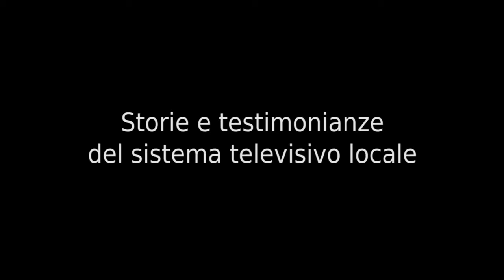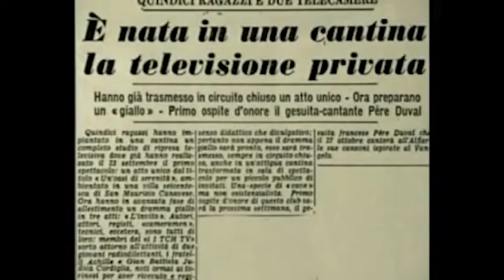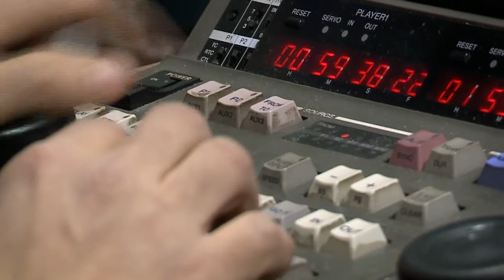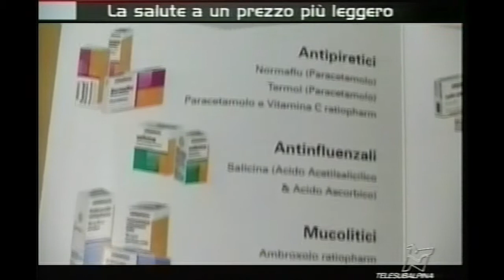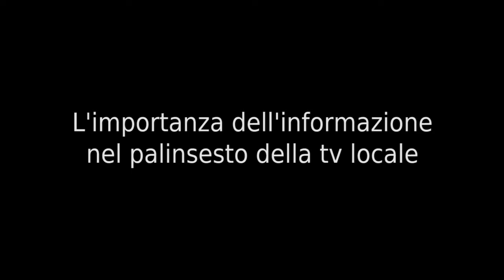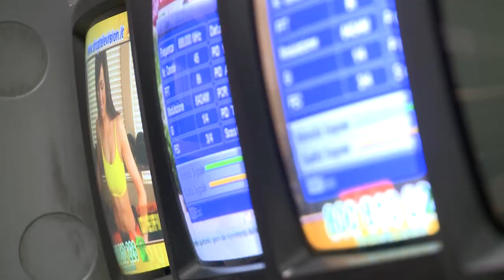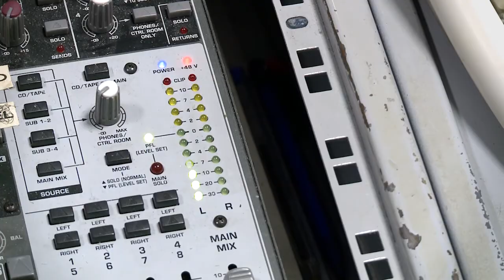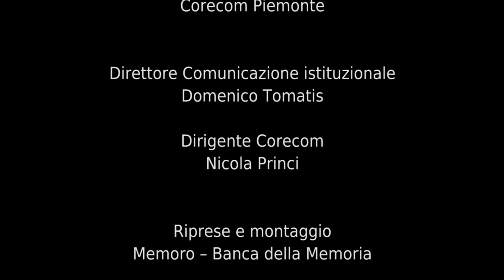Il Piemonte in tv. Testimonianze sulla storia del sistema televisivo locale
Interviste a personaggi che hanno partecipato all'evoluzione
della televisione locale e nazionale dagli anni '70 in poi: Peppo Sacchi Telebiella, Mario Berardi Rai Piemonte, Sergio Rogna Videogruppo, Mario Damasio Teletime, Ezio Ercole Televox, don Daniele D'Aria Telesubalpina, Beppe Ghisolfi Telecupole, Daniela Bianco Telegranda.